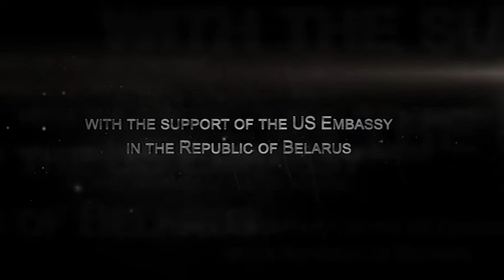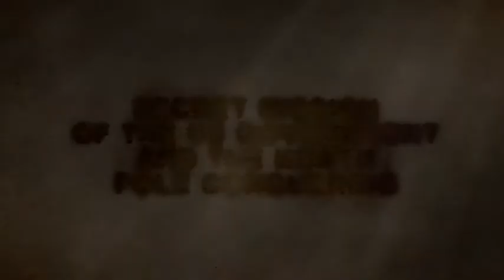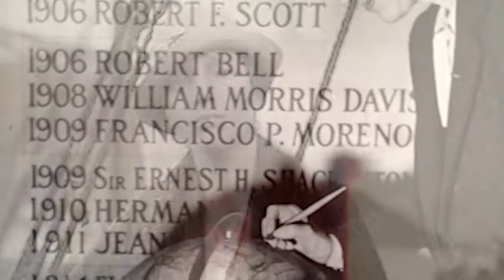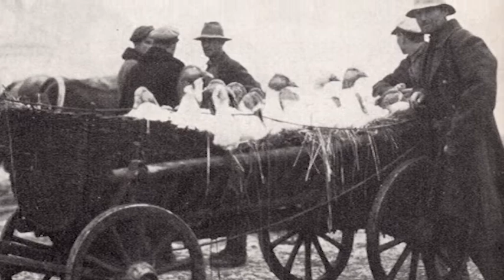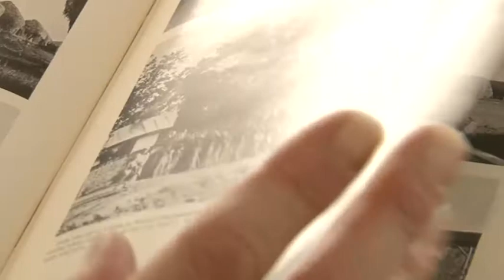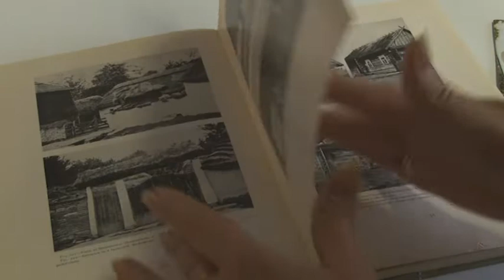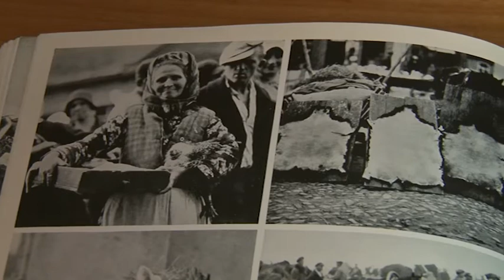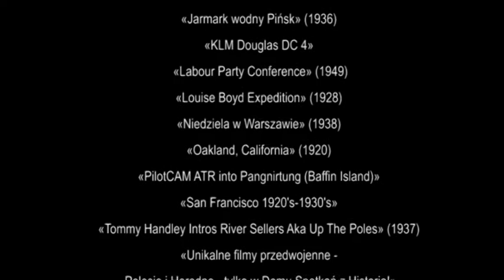POLESYE OF LOUISE BOYD - ENG